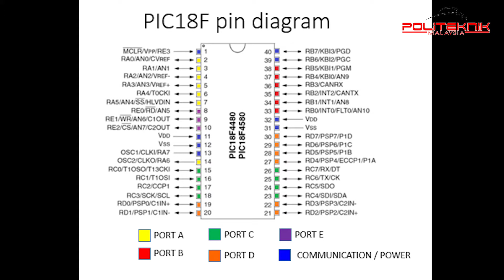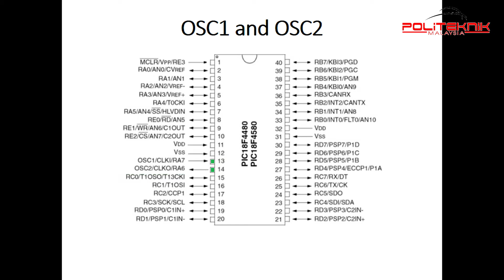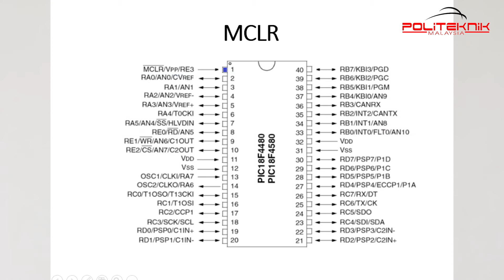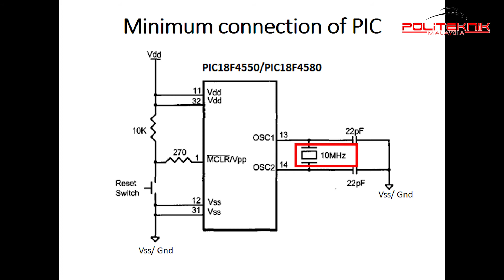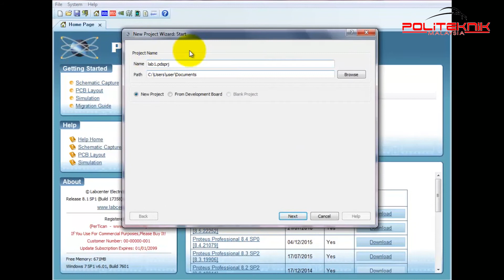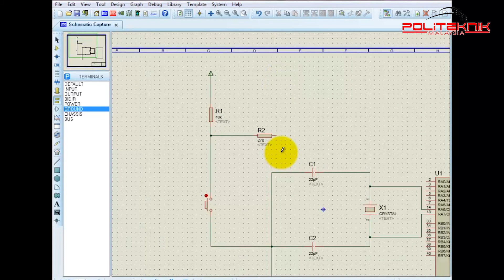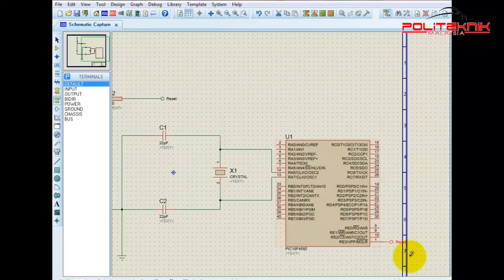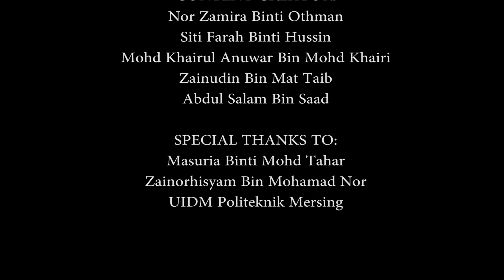Minimum Hardware Connection with PIC Micro-controller